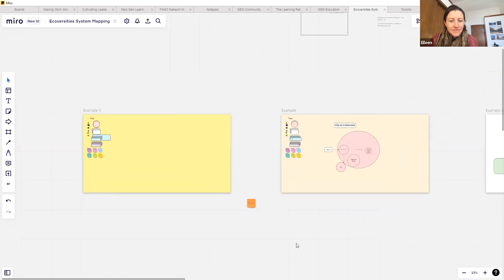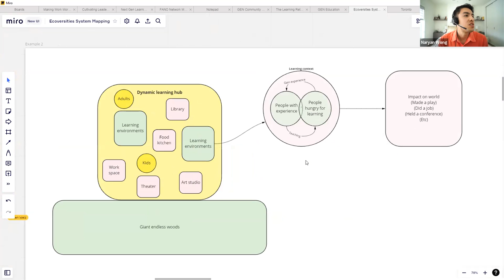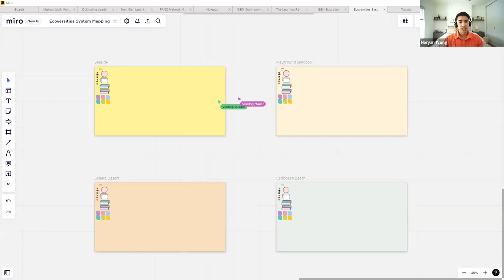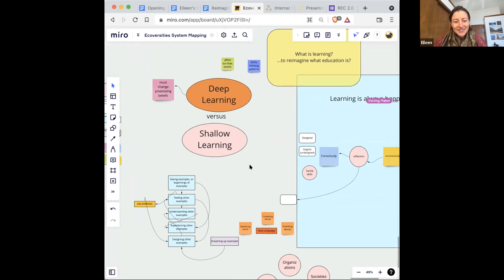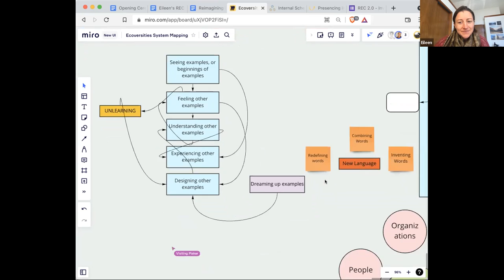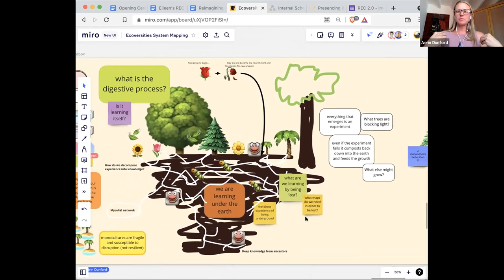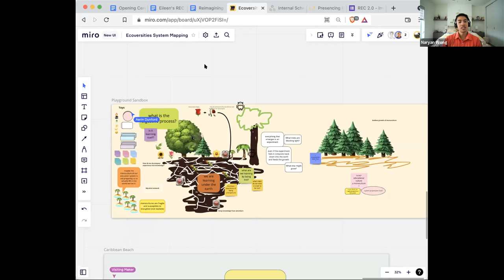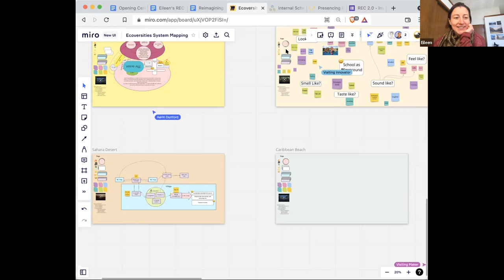Sandcastles and Systems | REC 2.0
A collective reimagining activity that will include looking at systems, imagining new ones, and connecting with others.

Eileen Walz
Eileen sparks learning by designing experiences and asking what we can learn from them. She has a background in systems, design, UX research, and asking big questions.

Naryan Wong
Naryan is weaving the movement of movements – helping humanity to coordinate on its most challenging systemic problems. His work includes thinking about thinking, talking about thinking, and thinking about talking about thinking.
The Flourishing of All Living Things Map